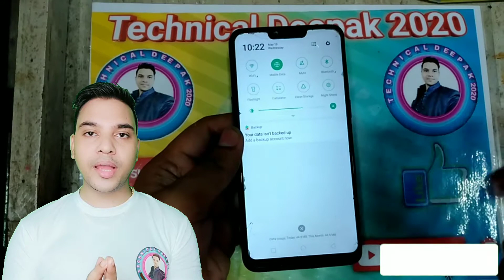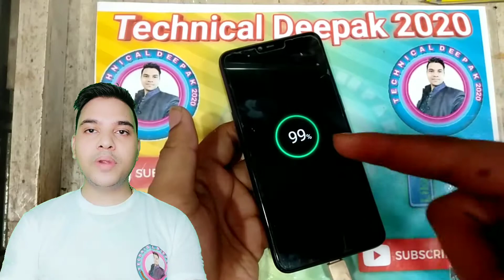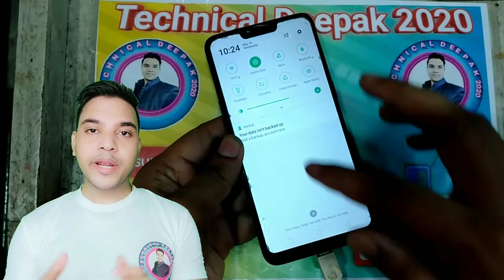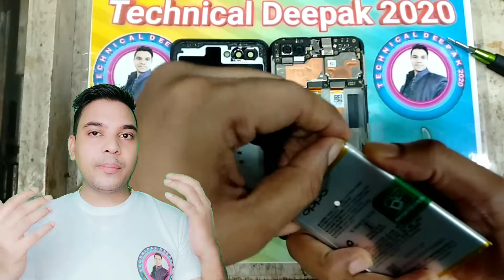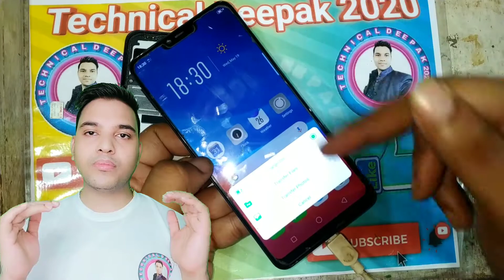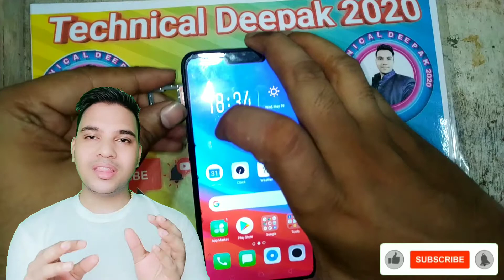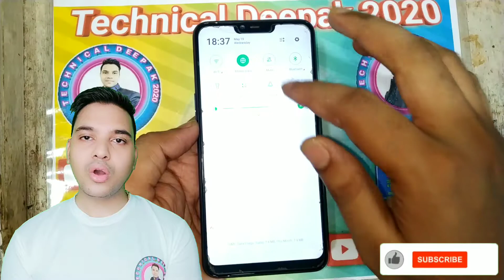oppo a3s rebooting problem fix || oppo a3s restart problem solve and fix